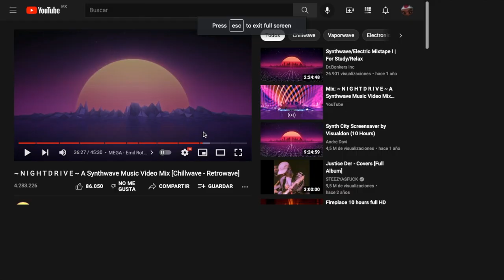NO TEARS FOR THE DEAD - Lee Jeong-Beom film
Les presentamos una peli de una infraestructura chingona

DarkPadre rules